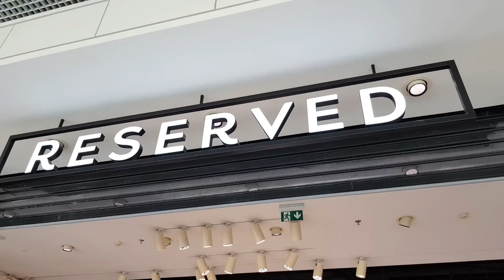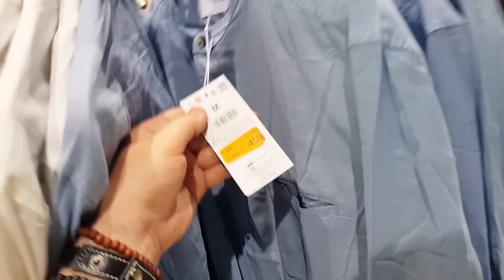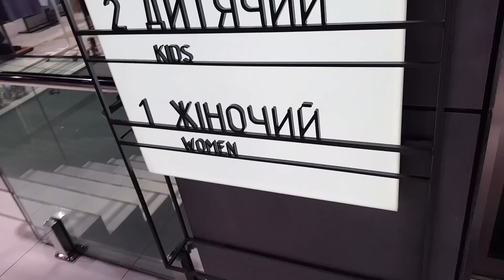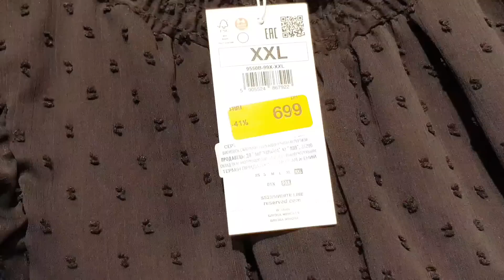🔥ВЕЛИКИЙ РОЗПРОДАЖ 🔥 на чоловічій та жіночій одяг ПОВНИЙ РОЗПРОДАЖ ‼ SALE 🛍